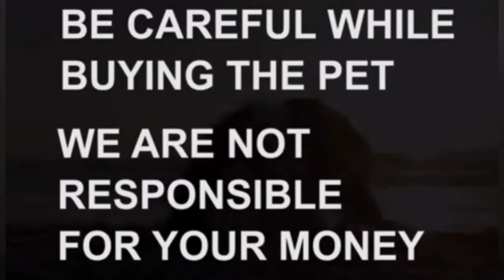Beagle puppy for sale|8247836088|Hyderabad|dog market in Hyderabad